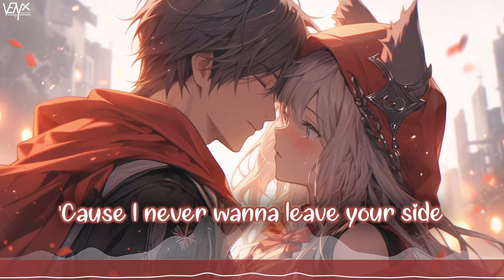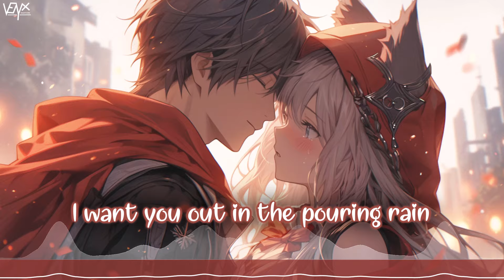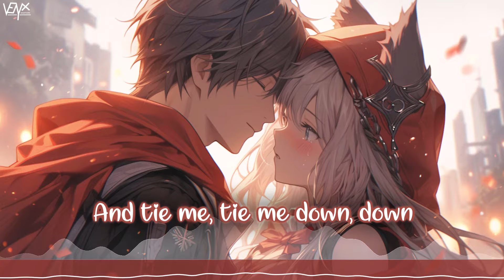「Nightcore」 Tie Me Down - Gryffin with Elley Duhé ♡ (Lyrics)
🔊 Informations:

Artist ➥ Gryffin with Elley Duhé

Song ➥ Tie Me Down

Make sure to show your support to 蒼月愛蓮 for their awesome artwork ^_^

[Gryffin]

[Elley Duhé]

📜 Lyrics:

[Verse 1]
You got too much pride to make any promises
Thinking that we got time, and you wanna keep it in

[Chorus]
I swear to never let you down

[Pre-Chorus]
Praying to God that I'll feel the same

[Bridge]
Stay

[Outro]
Down, down